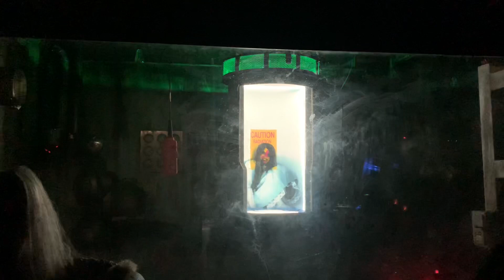The Mortuary Haunted House 2021 / New Orleans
The Mortuary Haunted House New Orleans